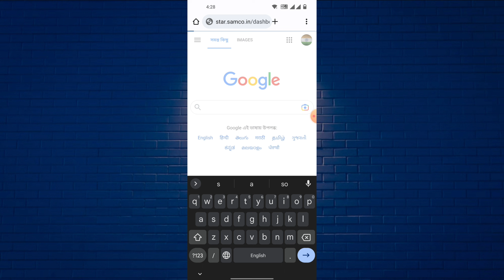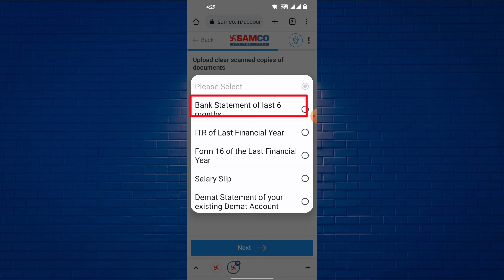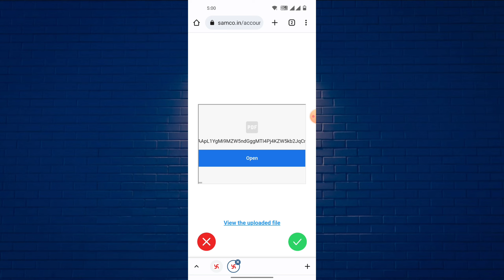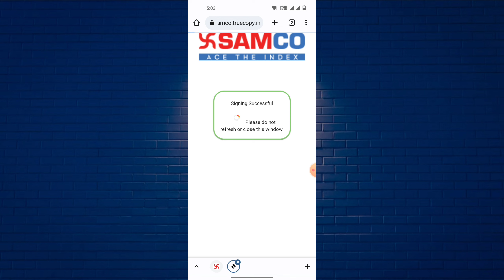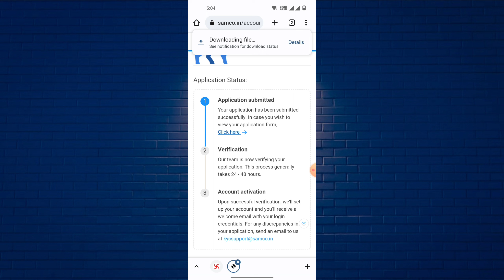Samco Modify Segment commodity, derivatives activate video tutorials in Hindi samco securities#samco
how to activate modify samco security derivatives and commodities

also activate derivatives and commodities referred and eligible